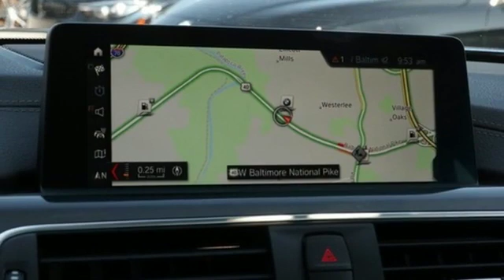Used 2018 BMW 3 Series Baltimore MD Woodlawn, MD 4S80908 - SOLD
Year: 2018
Make: BMW
Model: 3 Series
Trim: 340i xDrive
Engine: 3.0L 6-Cylinder DOHC 24V Turbocharged
Transmission: 8-Speed Automatic
Stock #: 4S80908
VIN: WBA8B7C56JA585995
AWD.brbrRecent Arrival! Clean CARFAX. 21/31 City/Highway MPG 21/31 City/Highway MPGbrbr*Your additional costs are sales tax, tag and title fees for the state in which the vehicle will be registered, any dealer-installed options (if applicable) and a $299 dealer processing fee (not required by law). Prices are subject to change, and prior sales are excluded from these offers. While every reasonable effort is made to ensure the accuracy of this information, we are not responsible for any errors or omissions contained on these pages. Please verify any information in question with the dealer.brbrEvery Loaner Vehicle Internet Price includes current applicable manufacturer rebates and incentives, but certain conditions apply to some of these offers. Those offers and conditions may require financing through BMW Financial Services.

Address:
6700 Baltimore National Pike